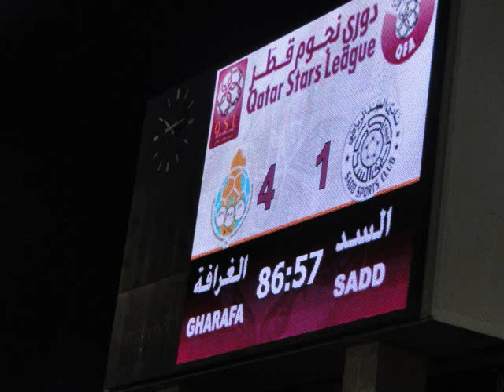Al Gharafa vs. Al Sadd 4-1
Highlights from the title clincher of the 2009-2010 Qatari All-stars league between Al Gharafa beat Al Sadd 4-1 with only a game remaining.  The goals came from Clemerson, Saoud al-Shammari and a pair from Iraqi striker Younis Mahmoud.  Brazilian Leandro got Al Sadd's equalizer.  A crown of 15,200 showed up at Al Gharafa Stadium to watch the match.  I think the English translation in the announcements might have been done exclusively for my friend and I.